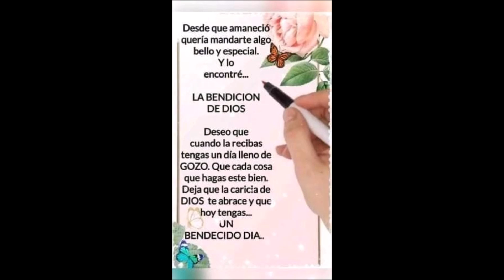FELIZ CUMPLEAÑOS - POLO VAZQUEZ 18 DE ABRIL DE 2024